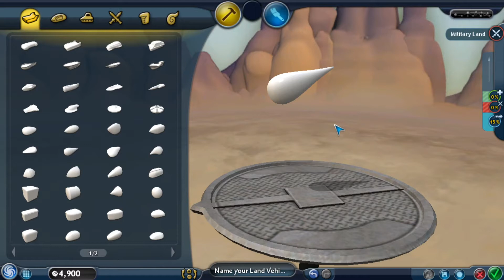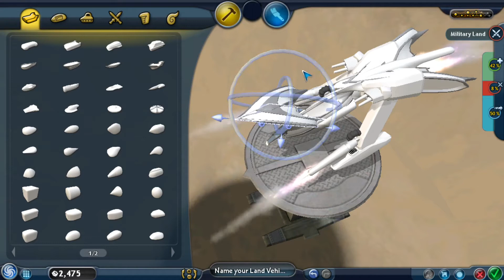Spore Creation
I wanted to create a mech/ship mix creation in this video. I hope this is entertaining to you and helps.